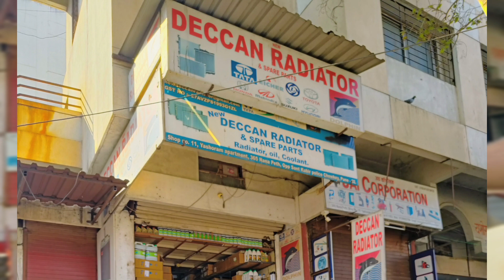Hyundai I10 Magna 2008 Model Radiator Cleaning at Lowest Price in Pune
Deccan Radiator
Nana Peth, Yashoram apartments 365, 11, Jawaharlal Nehru Rd, opposite Sant Kabir Police Chowky, Ganesh Peth, Pune,